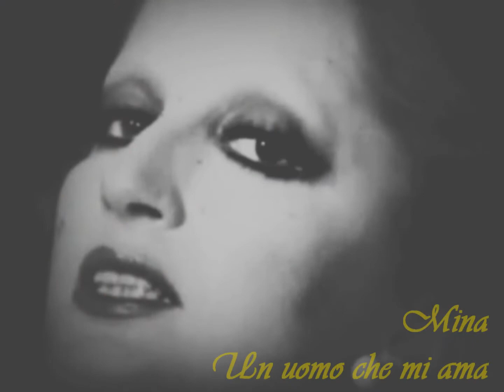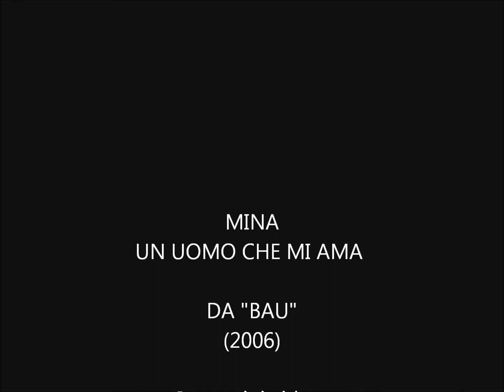Mina - Un uomo che mi ama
Un uomo che mi ama (Maurizio Morante) è tratta da "Bau" (2006).

Io non so perché anche questa sera sono qui
immancabilmente, disonestamente sono qui
vengo a prendere l'amore senza darne indietro mai
perché se tu mi tocchi, se solo chiudo gli occhi
torna lui
la lacrima che ho pianto
lui, l'eterno mio tormento
se adesso fosse qui vedresti tutto il male
di una donna che si annulla
dentro un uomo che non vale
che prende a calci il cuore e poi lo butta via
e tu raccogli i pezzi, ti guardo mentre mi accarezzi
tu, il mio riferimento
tu, l'immenso mio rimpianto
se tu mi mandi via non posso dirti niente
perché questa volta sono io che inganno un innocente
un uomo che mi ama, sincero come te
perché non so volerti, perché?

Prima o poi, lo so, si farà l'amore io e te
anche se, però, sarai tu a pagare più di me
perché io potrei ferirti e ti giuro non vorrei
perché non serve a niente se puntualmente trovo
ancora lui in ogni mio pensiero
lui il mio destino amaro
se adesso fosse qui allora capiresti
che a dispetto di ogni logica gli amori sono ingiusti
ti fanno disperare per chi sa farti male
e calpestare amore a chi sa voler bene come
te, che non mi hai mai deluso
tu che non ti sei mai arreso
perché mi tieni qui a darmi tenerezza
rischi solo di affogare nel mio mare di tristezza
ma forse e' proprio questo a fare grande te